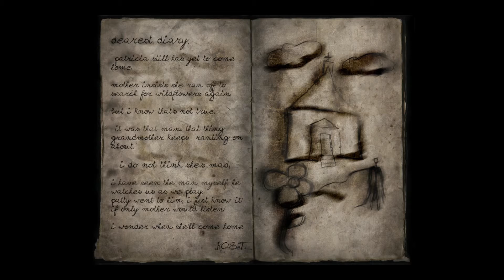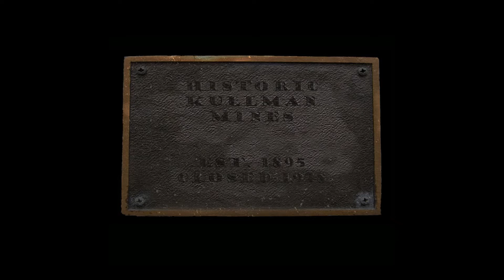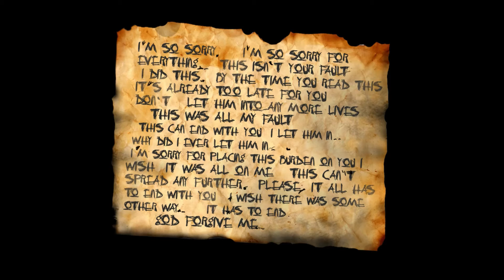Slender: The Arrival: Part 4: PROGRESS! :D ...Wait a Minute...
I made some progress buuuuuuuuuut... ended up in more spooky stuff.